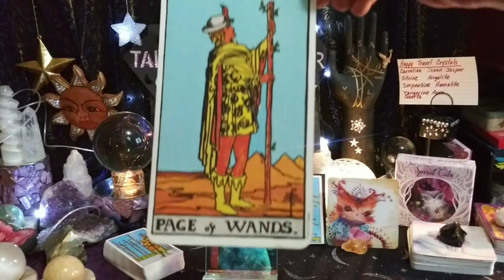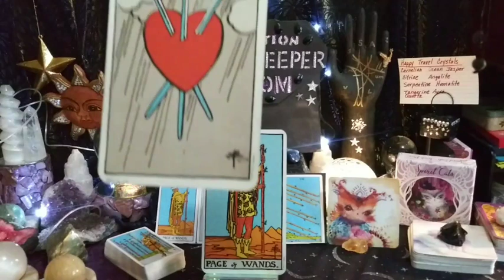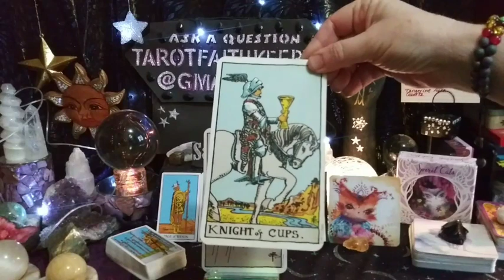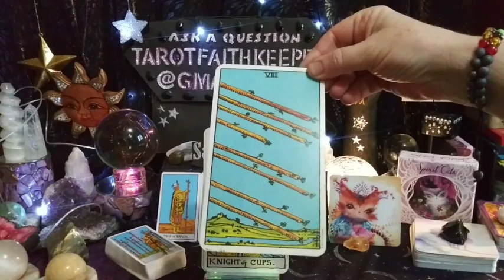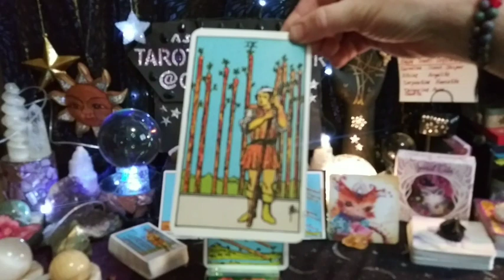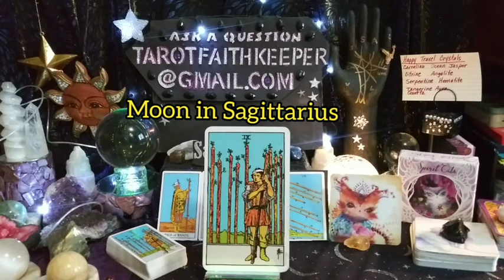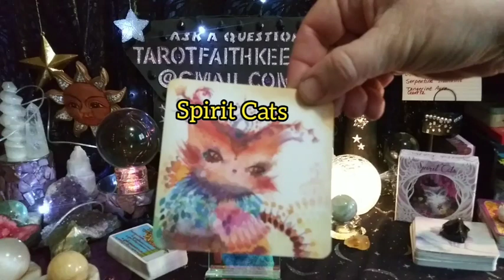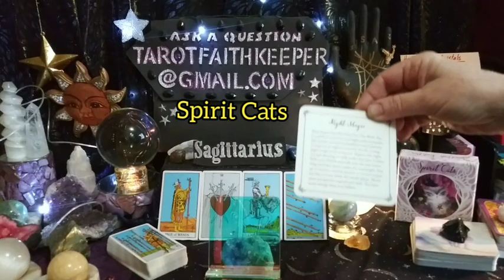Sagittarius PLAN NOW ANTICIPATE, A SOUL CONNECTION APOLOGY Psychic Tarot Oracle Card Prediction Read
Sagittarius PLAN NOW ANTICIPATE, A SOUL CONNECTION AN APOLOGY Psychic Tarot Oracle Card Prediction Reading

My newest deck is The Guiding Light Tarot Design by Victoria Iva

Thank you for the generous donations no matter the amount, it's generous to me!! I always reinvest into the channel to bring in healing. My spiritual gift has to do with the throat chakra.

Rumble

I am an Aquarius Sun, Taurus Rising and Sagittarius moon, intuitive,clairvoyant, clairsentient clairaudient empath. I am an artist, author, numerologist, dream interpreter, Oracle healer and spiritualist. I am here to guide the seeker to the answers of the questions they may have. This has been my soul's path since 1986. I am here to help others with soul soothing healing vibrations..

Bless you